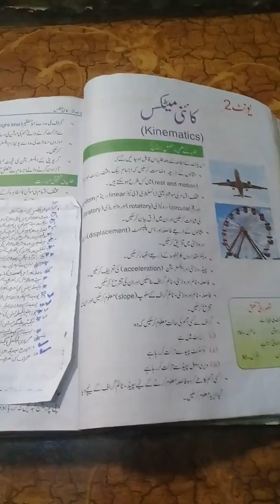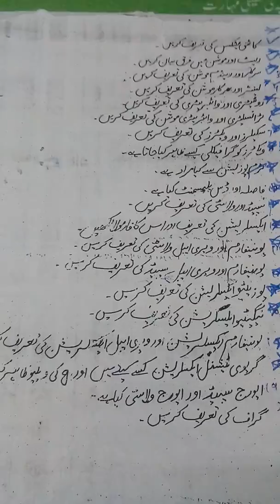9th class Physic Chapter no 2. Short Questions answers Urdu Medium (class 9th)